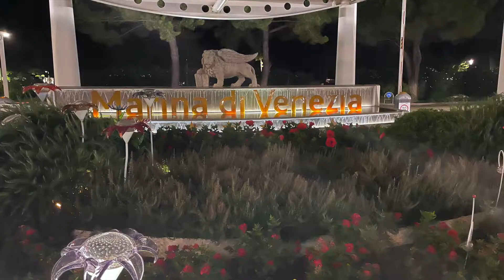CAMPING: Marina di Venezia at Night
Bei Nacht wirkt ein Campingplatz ganz anders. Hier einige Impressionen und Abendstimmungen.
Ich bin der Camping Checker. In meinem Kanal geht es im Wesentlichen um Campingplätze, Stellplätze, Reiseziele, Events wie Messen bei denen ich Neuheiten aus dem Bereich Zubehör aber auch Fahrzeuge vorstelle. Immer kurz und knapp auf den Punkt gebracht.

Reisen: Vorstellung von Reisezielen die nicht nur mit Camping und Reisemobil zu tun haben
Wohnwagen: Vorstellung unterschiedlicher Hersteller und Modelle
Kastenwagen: Vorstellung der Fahrzeuge und Ausstattung
Events / Messen: Besichtigung von Messefahrzeuge überwiegend auf der CMT & Caravan Salon
Produktvorstellungen: Messeneuheiten aus dem Bereich Zubehör.
Shorts: diverser Content
Reise- / Wohnmobile: Vorstellung von Fahrzeugen unterschiedlicher Hersteller.
Stellplätze: Alles über Kosten und Ausstattung des Stellplatzes
Emotion Harley Davidson: Der Titel sagt schon alles.
Roadview: Wir fahren auf schöne und besondere Straßen
Reiseziele: Das sind Ziele welche mit dem Camper absolviert wurden. Überwiegend standen wir hier auf Stellplätze von denen man aus leicht das jeweilige Stadtzentrum erreichen kann.
Campingplätze: Hier geht es darum was es auf den jeweiligen Plätzen gibt und wie die Ausstattung ist. Die Inhalte können hilfreich bei der Planung sein.

Wenn Du das Video teilen möchtest ist hier der Link dazu.

Jeden Freitagabend veröffentliche ich ein frisches Video für dich. Folge mir

Viel Spaß beim Entdecken der Campingwelt! 🏕️